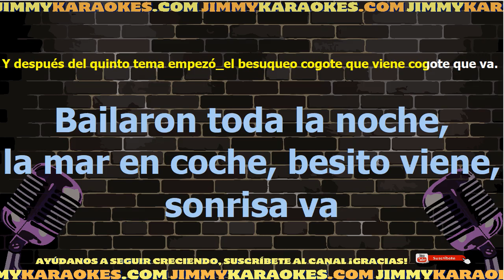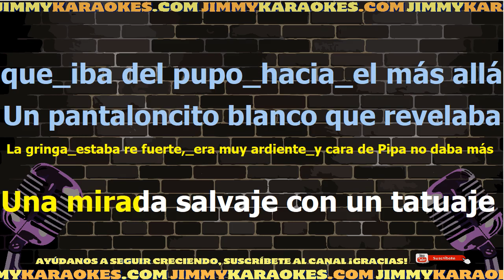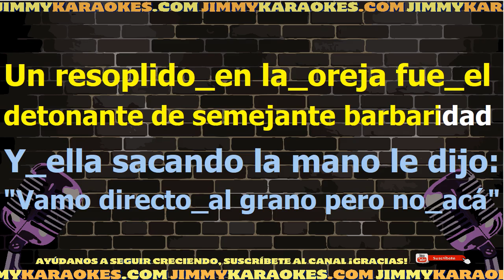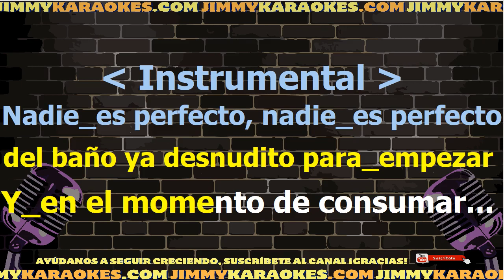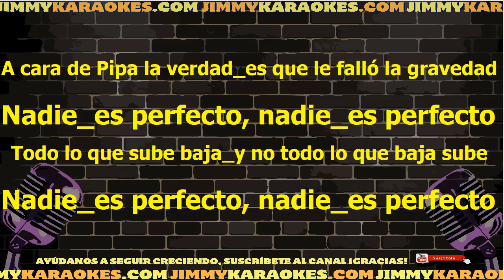Los Caligaris Nadie Es Perfecto Karaoke